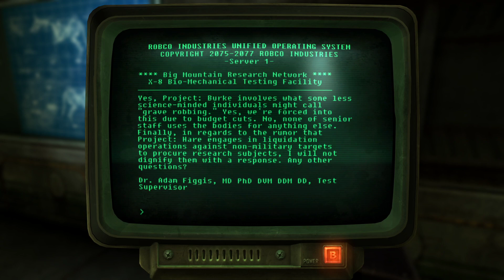The Squid King Plays Fallout New Vegas - Chill Playthrough - PART 34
Brainless brains talk endlessly